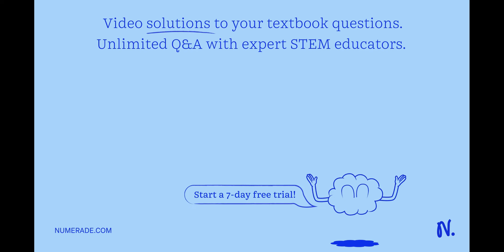Which is not a problem associated with cockroaches? Group of answer choices Disease vector Insectic…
Which is not a problem associated with cockroaches? Group of answer choices Disease vector Insecticide resistance Allergic reactions Pathogen transmission